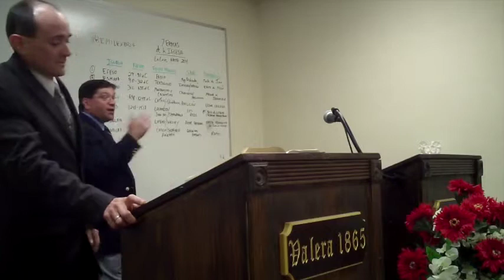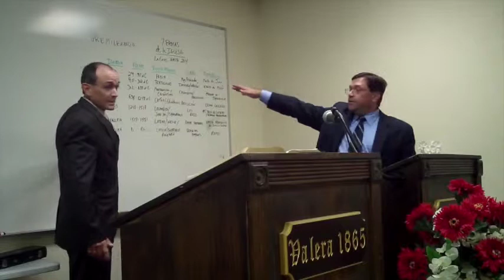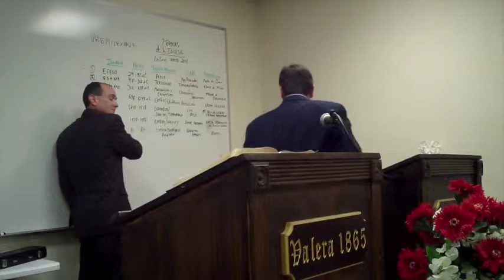Por Su Voluntad, Parte 2, (Felipe Ralston Robinson), Conferencia Bíblica Valera Anual, 2014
Jueces 17 nos da la historia de un "Levita" el cual se vendió por 10 siclos y un nuevo traje. La indicación es que los predicadores modernos sirven a sí mismos y no al Señor, hasta incluir los que pretenden tener una carga por las almas perdidas, pensando que eso es el único propósito de un Cristiano. Nuestro propósito NUNCA será la salvación de almas, sino el cumplir de la voluntad y agrado del Señor Jesu Cristo (el cual, por supuesto, incluye el ganar de almas). ¡Amén!

Judges 17 gives the story of a "Levite" who sells himself for 10 shekels and a new suit. The indication is that the modern preacher is solely interested in serving himself and not serving Christ. This includes even the preachers who pretend to have a burden for souls, thinking that that is the only purpose for a Christian. Our purpose is NEVER to win souls, but rather to fulfill God's will and pleasure (which of course includes winning souls) . Amen!